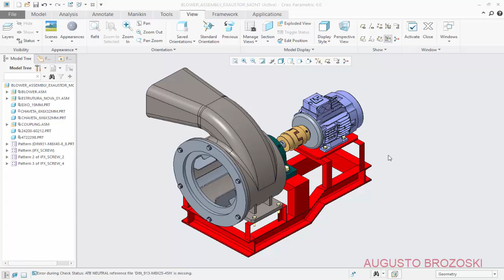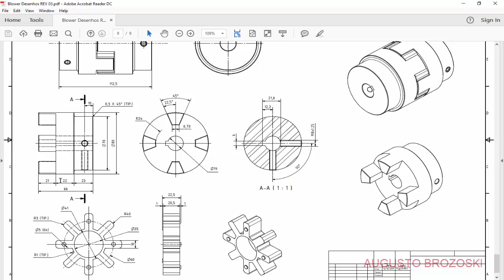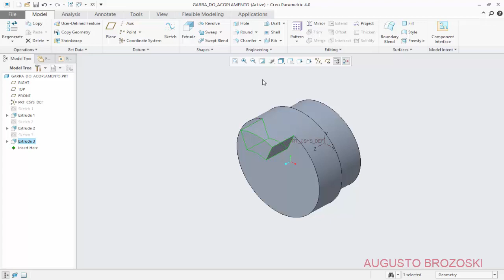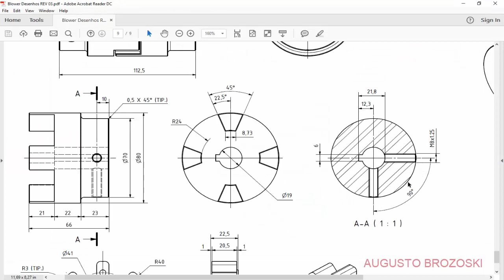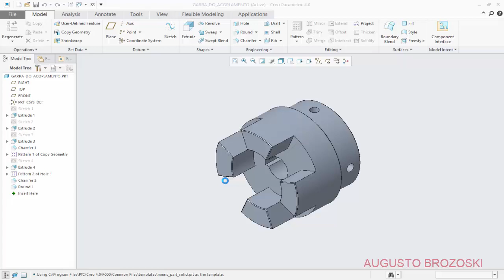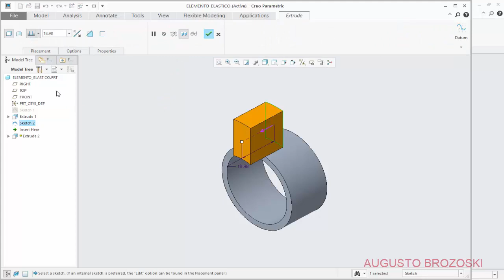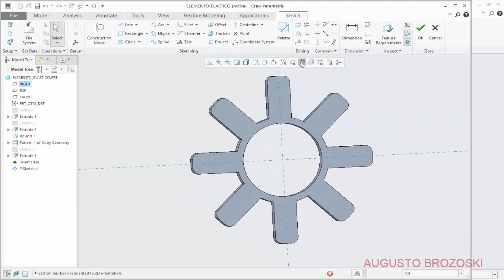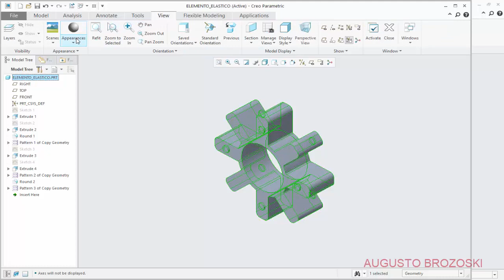CREO Parametric Blower Exaustor Parte 05 de 07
Projeto Desenho de um Blower Exaustor no CREO Parametric.
Aulas CREO
Desenho cad

Assine nosso canal para mais vídeos e projetos no CREO Parametric.